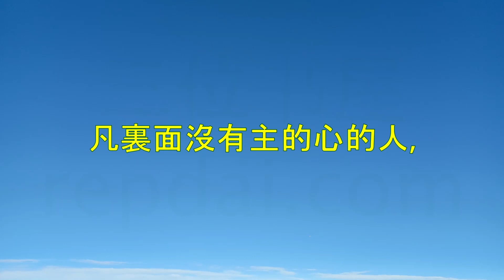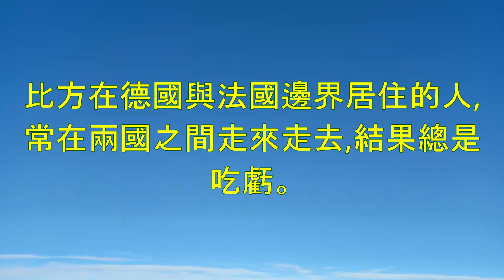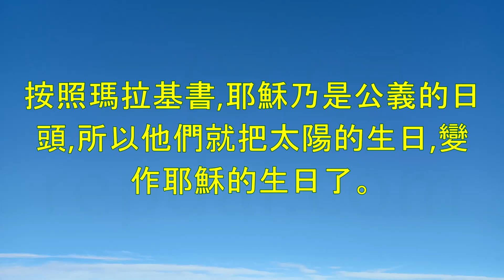《談話記錄(一)》-倪柝聲講道集(049)-倪柝聲(Watchman Nee)-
講道記錄第四十九篇-談話記錄(一):
講時:一九三六年十二月十二日晚上講地:
福州福音醫院前吳醫師問:
我們怎樣能夠愛仇敵?有時我好好的對待人,但他還是搗亂,那怎麼辦?
答:你要知道,你這人是不能愛仇敵的,你永遠是一個嫌仇敵的人。你千萬不要想你能夠愛你的仇敵。你說你不能愛仇敵,這實在不希奇;你如果能夠愛仇敵,那纔算希奇。主把山上的教訓給人,不是叫人去遵守,乃是叫人去犯。神把律法給人,也不是叫人遵守,乃是叫人犯法。神把這麼多誡命給人,主又把山上的教訓給人,乃是要顯明給人看,人是作不來的。神的律法只有一個人能夠作到,那就是基督。只有基督能夠答應神的要求,只有他能能遵守神的誡命。
聖經裏的救法有二,第一是主在十字架代替我們死,第二是主在我們裏面代替我們活。馬太五至七章,主乃是說,這些命令你們作不來,但我活在你們裏面,我能代替你們作我所命令的。主在馬太五章十六節說,‘叫他們看見你們的好行爲,便將榮耀歸給你們在天上的父。'這表明是神作的,不是人作的,所以將榮耀歸給神。若初先生講道講得好,沒有理由歸榮耀給我;若歸給我,那將是世上最大的笑話。我們有好行爲,爲何歸榮耀與父神?乃是因爲這些好行爲是神作的,不是我們作的。在人這是不能的,在神卻無所不能。感謝神,神的兒子能夠愛仇敵,如果你接受主在你心裏活着,讓他代替你愛仇敵,就沒有問題了。
謝師母問:我們如何能夠知道神的旨意?
答:如果你一年之中都是自己出主意,直到生死關頭的時候,纔來求問神,這樣,你就難得明白神的旨意。你若想要明白神的旨意,首先就必須把遵行神的旨意,當作你一生的目的,這樣,你纔能夠明白神的旨意。明白神的旨意不是方法的問題,乃是人的問題。方法是無用的。你要問自己,像我這樣的人配明白神的旨意麼?詩篇三十二篇九節說,‘你不可像那無知的騾馬,必用嚼環轡頭勒住它,不然,就不能馴服。'前一節說,‘我要定睛在你身上勸戒你。'很熟的人只要用眼睛說話,生疏的人要用嘴說話。你如果與神相熟,他就會用眼睛對你說話。因此我們要學習與主非常相熟,與主之間沒有任何間隔。這樣,我們就很容易知道神的旨意。
腓立比二章說到,我們要有基督耶穌的心。我們若要明白神的旨意,就必須有主的心。有主的心,意思是說,我與主之間沒有間隔,沒有任何罪在我與主之間。凡裏面沒有主的心的人,裏面也永遠沒有神的旨意。我們要常常學習在裏面跟從主的引導。主的引導有二面,第一,裏面的催促,第二,裏面的攔阻。你必須學習聽從這兩種引導。你如果不熟悉這兩種引導,而想要明白神的旨意,那是沒有可能的。
你如果有充分的學習,當你遇到困難時,主就能以他的旨意啓示你,引導你。你裏面如果沒有基督耶穌的心,外面就永遠沒有神旨意的引導。當你遇到難處時,不可只治標,乃要治本。你這人要有徹底的改變,你必須有主的心,與他相熟,與他沒有間隔。這樣,你就能夠知道神的旨意。
芝美師母問:有時我知道一件事是主的旨意,但環境裏有苦難,這時要怎麼辦?
答:你若是確定以爲某件事是神的旨意,但有上面的權柄壓迫你,比方父母,或丈夫等,你就當順服。內地會有一個人要來中國傳道,但父母不肯,他就順服。如果是神的旨意,神要負責把環境弄好。沒有一個人不順服權柄,而能得着神的祝福。你如果先順服,然後求神對付那人,你就能看見他會改變。
除了對你有權柄的人之外,如果有其他人或事阻擋,你就要勝過這些阻擋。在這種情形下,你要直接去遵行神的旨意。歐戰時發生一個故事,有一連兵去守一座山,在軍事上並沒有必要守這座山,但這連兵聽命去守,後來在不到兩個小時之內,全連兵都被打死。事情對錯不是我們的事,我們只要問事情是不是神的命令。若是,我們要負行神旨意的責任,神自會負我們遵行神旨意之結果的責任。
問:順服與順從有何不同?
答:順服是態度問題,順從是行爲問題。妻子要順服丈夫。比如有一個不信的丈夫,叫一個信主的妻子去拜菩薩。在這種情形下,作妻子的可以順服而不順從。順服,就是有溫柔順服的態度;不順從,就是不照丈夫的話去作。有一個作丈夫的叫信主的妻子去跳舞,他的妻子說,我巴不得跟你去,但是我實在對不起你,我作不到。這樣的事不要順從,但仍要順服。在有些事上,我們只能順服,不能順從。但我們的態度一定要柔軟,要溫柔。你要問自己柔軟不柔軟,溫柔不溫柔?你的靈如何?這乃是一個大的問題。有時候在行爲上固然不應順從,但在態度上,總要溫柔順服。
對於政府,你能聽從,就聽從,不能聽從,仍要順服。如果你因不能順從,政府要沒收你的家產,你就笑笑,讓他作。對於父母,要聽從並順服。假若今天在教會中的弟兄姊妹,能夠彼此順服,那光景不知有多美好。在家庭中能有順服的態度,就能省許多事。如果一件事是不對的,你不可發怒,人的怒氣永遠不能成全神的義。你即使不能順從,也必須順服。你們要彼此順服;彼此對待的態度必須柔軟,聲音不可如銅鐘。如果一個家庭裏都是骨頭,沒有肉,孩子不順服父母,妻子不順服丈夫,這個家就一點都不能和樂。我常去人的家中作客,很少看到有和氣的,這都是因爲不懂得順服。
求主施恩給我們,使我們有一個順服的靈。要有順服的靈,必須要經過主的十字架對付。作沒有錯誤的人並不容易,我們常以錯誤的態度去作一件正當的事。摩西罵以色列人說,你們是背叛的百姓。(民二十10。)摩西的錯是在態度上,而以色列人的錯是在行爲上。我們每天要學習在行爲上作無錯的人,並且在態度上作無錯的人。我們在各面,都要學習順服。
問:紀念週要如何對付?答:聖經裏沒有禁止人出席,但聖經禁止人向任何人像屈身鞠躬。(出二十章4到5。)政府的命令要尊敬,你的態度要順服。(參但三。)問:
可不可以向國旗行禮?答:國旗是青天白日,是天上的像,向這像行禮是不可以的。以前的旗是五色,與宗教不發生關係,向那旗行禮就沒有違背聖經。
問:乃縵陪同他主人進臨門廟叩拜時,他也屈身,他向以利沙認罪,求神饒恕;以利沙對他說,他可以平平安安的回去。(王下五。)乃縵向偶像屈身,爲什麼無罪?
答:乃縵向偶像屈身是他的責任問題。他的主人要拜偶像,他攙扶他的主人,因此也向偶像屈身。實際上他的屈身與偶像沒有發生關係。但我們還是不要作這種近乎罪的事。世界上最難的人乃是住在城牆邊的人。你要安全,最好不要住在邊界上,否則敵人一炮打過來,首先就打到你。你要安全,還是住在離邊界遠的地方。基督徒最怕的就是作邊緣的人,你去作那種近乎罪的事,總是不上算的。比方在德國與法國邊界居住的人,常在兩國之間走來走去,結果總是吃虧。你若作邊緣的人,雖然不一定跌倒,但別人卻爲你害怕。
邱師母問:拜生日可以麼?
答:利未記十三章說到衣服上的麻瘋。衣服就是基督徒應世的行爲,患麻風者的衣服需要過火與過水。過火與過水的原則,就是基督應世的行爲需要經過審判與潔淨。
問:耶穌的生日是那一天?
答:全部經中沒有記載耶穌是在十二月二十五日生的。聖經也沒有命令人要守耶穌的生日。我讀經多年,起碼讀過一百多次,我讀不出主的生日是那一天,也讀不出主叫人要記念他的出生。主叫人記念他的死,卻沒有叫人記念他的生。當他降生時,有牧羊人在野地,表示有羊牧放在野地上吃草。但在巴勒斯坦地,四月前,九月後,是下雪的時候。羊只能吃草,不能吃雪或冰。所以主耶穌絕對不可能在十二月二十五日出生。在歷史上,研究羅馬帝國曆史的人中,以第一權威學者吉朋(E。最出名,他說,十二月二十五日是羅馬國教裏最熱鬧的節日,就是太陽的生日。每年約在十二月二十二日是日間最短的一天,短日之後第三天爲太陽的生日。因爲羅馬人要熱鬧,所以接受基督教之後,羅馬皇帝就以十二月二十五日爲耶穌的生日。按照瑪拉基書,耶穌乃是公義的日頭,所以他們就把太陽的生日,變作耶穌的生日了。當然我們知道這樣作,完全不合真理,我們不能接受。